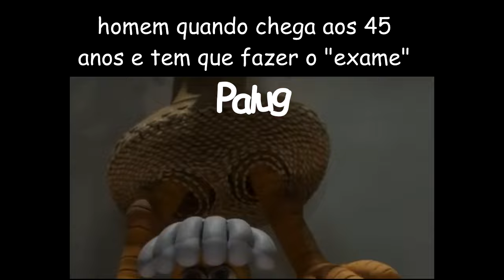HOMEM QUANDO CHEGA AOS 45 ANOS E TEM QUE FAZER O EXAME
Desenho:Fulga das galinhas 2